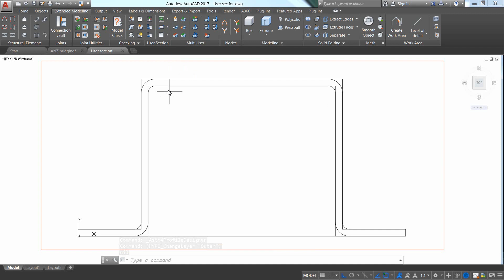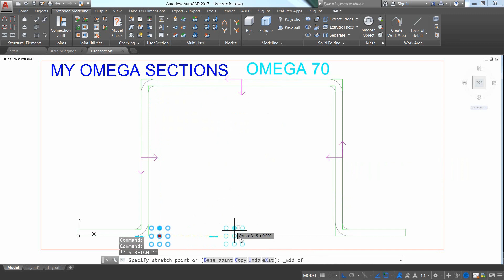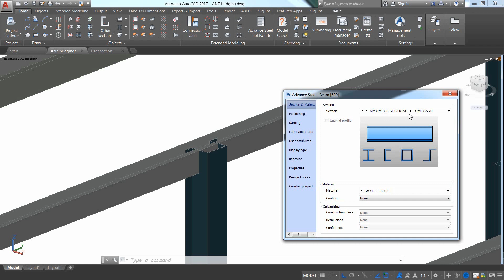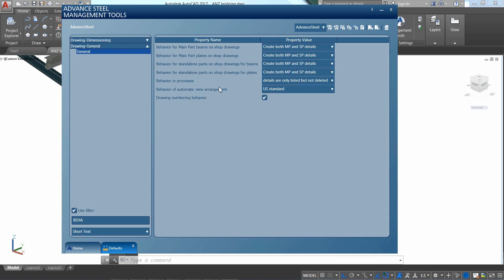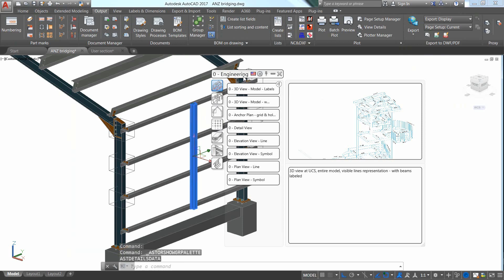Advance Steel - Create a User Section and Unfold it on a Shop Drawing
This video shows how you can easily create a user section (e.g. Omega shape) and use a dedicated drawing style to get it automatically unfolded and dimensioned on a shop drawing.